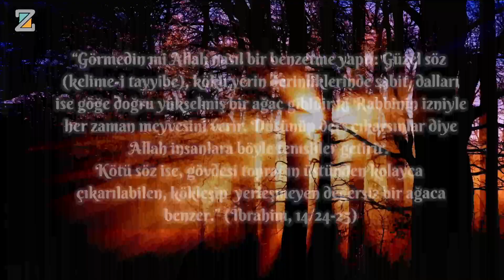Mefkûre kahramanları, her mevsim ürün veren bereketli ağaç gibidir! | M.Fethullah Gülen Hocaefendi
Mefkûre kahramanları, her mevsim farklı bir ürün veren kelime-i tayyibe veya bereketli ağaç gibidir!..

*Mefkûre insanları, birer kelime-i tayyibe gibi her mevsim farklı bir ürün/meyve vermesini bilmelidirler. Cenâb-ı Hak, İbrahim Suresi’nde şöyle buyurur:

أَلَمْ تَرَ كَيْفَ ضَرَبَ اللَّهُ مَثَلاً كَلِمَةً طَيِّبَةً كَشَجَرَةٍ طَيِّبَةٍ أَصْلُهَا ثَابِتٌ وَفَرْعُهَا فِي السَّمَاءِ تُؤْتِي أُكُلَهَا كُلَّ حِينٍ بِإِذْنِ رَبِّهَا وَيَضْرِبُ اللَّهُ الْأَمْثَالَ لِلنَّاسِ لَعَلَّهُمْ يَتَذَكَّرُونَ وَمَثَلُ كَلِمَةٍ خَبِيثَةٍ كَشَجَرَةٍ خَبِيثَةٍ اجْتُثَّتْ مِنْ فَوْقِ الْأَرْضِ مَا لَهَا مِنْ قَرَارٍ

“Görmedin mi Allah nasıl bir benzetme yaptı: Güzel söz (kelime-i tayyibe), kökü yerin derinliklerinde sabit, dalları ise göğe doğru yükselmiş bir ağaç gibidir ki Rabbinin izniyle her zaman meyvesini verir. Düşünüp ders çıkarsınlar diye Allah insanlara böyle temsiller getirir. Kötü söz ise, gövdesi toprağın üstünden kolayca çıkarılabilen, kökleşip yerleşmeyen değersiz bir ağaca benzer.” (İbrahim, 14/24-25)

*“Kelime”yi, ağzınızdan çıkan bir söz, davranış olarak ortaya koyduğunuz bir tavır, arkada bıraktığınız bir eser, sebebiyet verdiğiniz olumlu veya olumsuz bir şey şeklinde şümullü anlamak lazım. “Habis kelime”nin misali, yeryüzünün derinliklerine doğru kök salmadığından sürekli oynayıp duran, değişik fırtınalar karşısında savrulan ve hatta devrilen ağaç gibidir. Yeryüzünde onun için hiç karar yoktur. Güzel kelimenin misali ise, tertemiz, kendisine güve musallat olmamış, küfe maruz kalmamış, yerin derinliklerine doğru kök salmış, sabitkadem, dimdik, yukarılara doğru ser çekmiş bir ağaç gibidir.

*Madem mü’min de bir Allah kelimesidir; o da işte öyle güzel bir ağaç gibi olmalı ve her mevsimde o mevsime göre bir kısım meyveler vermelidir. Öbür tarafta Cenâb-ı Hakk’ın inayet elinin damlayı derya, zerreyi güneş yapıp iade etmesi için burada her mevsimi en iyi şekilde değerlendirmelidir.
Bu video 04/10/2015 tarihinde yayınlanan “Hizmet Mevsimleri ve Himmet Meyveleri” isimli  bamtelinden alınmıştır.